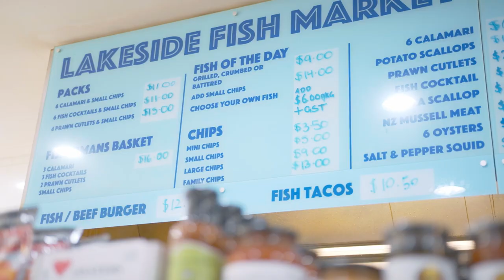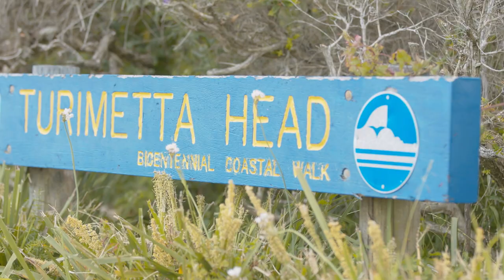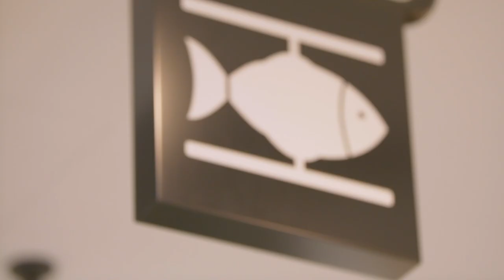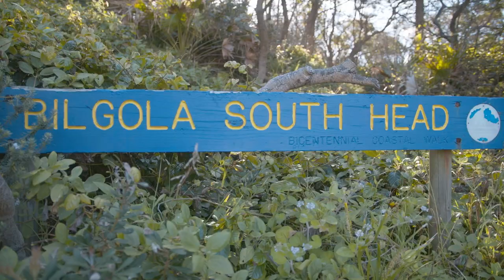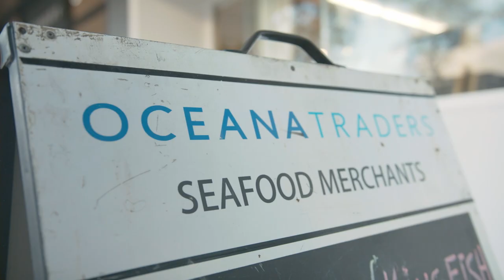EPISODE 3 - FISH + CHIPS: Walking the Northern Beaches for Amazing Seafood feat. Stephen Hodges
Join Lisa on an irresistible journey from Narrabeen Beach to the gorgeous beach town of Avalon, where she has three stops loaded with scrumptious fish and chips—cooked till golden for a delightful crunch in every bite!

Nothing beats the combo of perfectly fried fish and golden, crisp chips. Fresh fish, sustainably caught where possible, is a great start. When it comes to those crunchy fries, they need to be steaming hot - fluffy inside and beautifully crisp outside - and generously salted.

Lakeside Fish Market, North Narrabeen, is one you wish was in your neighbourhood. It’s a family-run business of 35 years with a sumptuous fresh seafood display as you walk in the door - and Phil Monteleone has crafted an experience with authenticity and an excellent reputation. And a great serve of fish and chips!

On to Beluga (love the name!), the very cute and classy takeaway located in Pittwater Place, where the manager Ross (almost!) shares his secret to his excellent potato scallops (or potato cakes if you’re from other parts of Aus!) It’s the perfect place to enjoy a delicious combination - Lisa dives into an exceptional potato scallop paired with a perfectly battered and fried piece of Blue Eye Trevalla. A wonderful stop!

We end our (long!) walk at one of the most popular stores on the Northern Beaches, Oceana Traders in Avalon. They have a delicious claim to fame, making their all-natural hand-cut chips from scratch. We just love it! We have a  great chat with Pat, the manager, and enjoy some truly excellent fried flathead.You’ll need to stay a little longer for the fish taco - so yum!

On the beautiful trail above Bilgola Beach, Lisa catches up with Chef Stephen Hodges. Steve is regarded by many in the food industry as Australia’s best seafood chef and has embarked on a new venture of smoked river trout from Victoria’s high country - and it is SO GOOD! Lots of great conversation in this ep as Steve shares his secrets for that perfect piece of fried fish.

After all the walking, we head back to Lisa’s kitchen to make glorious golden fried fish cakes with sweet potato crisps; add a squeeze of lemon and a big dollop of homemade tartare sauce, and get into the crunch of the day with the recipe below.

Join Lisa for 21,353 steps (phew!!) alongside perfectly fried, succulent fish and golden, crunchy chips (salted straight from the fryer!) on Walking up an Appetite!
RECIPE: GOLDEN FISH CAKES
150g skinned and pin boned raw salmon, chopped
150g skinned raw white fish (snapper, blue eye trevalla, flathead),
chopped
1 large waxy potato, cooked and roughly mashed
1 tablespoon olive oil
2 tablespoons lemon juice
finely grated zest of 1/2 lemon
1/4 cup each flat leaf parsley, coriander and mint leaves, chopped
2 teaspoons grated fresh ginger
3/4 teaspoon sea salt
freshly ground black pepper
2 tablespoons plain flour
1 egg, lightly beaten
1 cup (90 g) panko breadcrumbs, plus extra if needed

To make the fish cakes, combine the cooled potato, chopped fish, olive oil, lemon juice, lemon zest, herbs, ginger, salt and pepper.
Divide the mixture into 8 and shape into small patties. If the mixture is too wet to shape, add a small handful of extra breadcrumbs to the mix and combine.
Tip the flour onto a plate and season with salt and pepper.
Coat the patties evenly in the flour, dip into the egg and coat with the breadcrumbs, re-shaping if necessary.
Chill for 2 hours if you have time.
To cook the fish cakes, heat the oil in a shallow frying pan over medium heat, and fry them on both sides until golden brown, about 3 - 4 minutes on each side. Remove and drain on a rack.
Serve with homemade tartare sauce and lemon wedges.

Makes 8 medium fish cakes.

Adapted from ‘Fish Cakes’ by Les Cohen - originally published in ‘It’s Always About the Food’ (2017) by Monday Morning Cooking Club.

ABOUT WALKING UP AN APPETITE

Lisa Goldberg, cookbook author and food lover, uncovers the city's culinary secrets, sharing 3 irresistible & mouth-watering versions of the same dish in each episode. Get ready for dazzling sights, suburb snippets & special guests along the way. When the walking is done,  Lisa will return to her kitchen to cook something seriously delicious, inspired by the day.

00:00 Intro
02:30 Lakeside Fish Market
06:18 Beluga Pittwater
09:45 Chef Stephen Hodges Interview
11:58 Oceana Traders
14:36 RECIPE: GOLDEN FISH CAKES